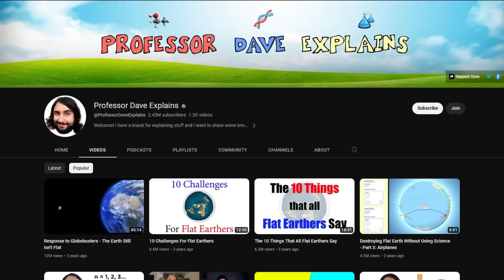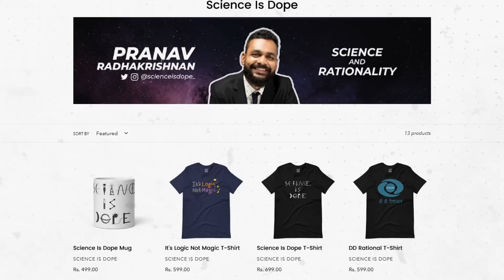Christian Apologist vs. BASIC logic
Prof. Dave and I discuss how Christian apologists try to deny anything that goes against their scripture.

rahul raman
Nithin V Nath
NEIL MHATRE
Eryk Thompson
Vivek Balasubramanian
Rags H
Jeevan
Sumana Gopinath
MD Mudassir Hussain
Loveen Vuppala
Animesh Chaudhary
Wesley Potts
AV
Abhilash
Nate Hand
sihoinvi
Sparsh Kumar
Divyaa Srinivasan
DarkSkies
Vinod Gopalakrishnan
Jamila Koshy
Dee Boudreau
Jatin Sharma
Shyam Katnagallu
Alden D'Souza
Arun Kumar
Yudhister Satija
Sri S
Selvakumar Jawahar
Kiran CJ
Prachet Verma
Suds Mekathotti
tariq sharif
Dev Agrawal
Thinking Humanist
Dheeraj
Wrichik Basu